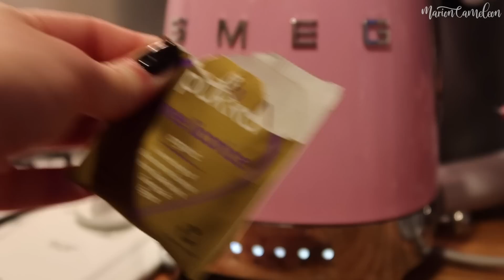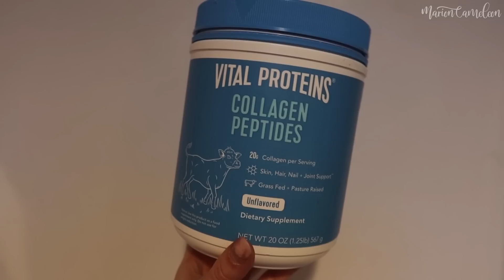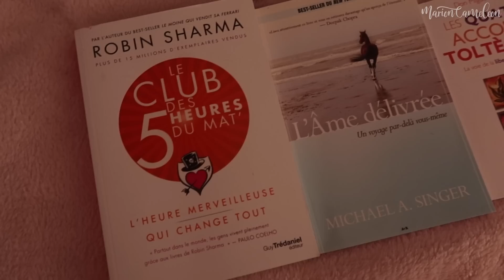Reset Routine SELF CARE | Journaling, Nouvelle couleur, Ongles...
Moi oups